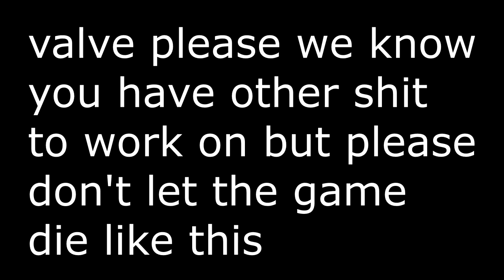KonekoKitten reupload - the current state of team fortress 2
for some reason, i had this video on my google drive
so i thought, why not upload it?
original video is from 2020, when the bot crisis began